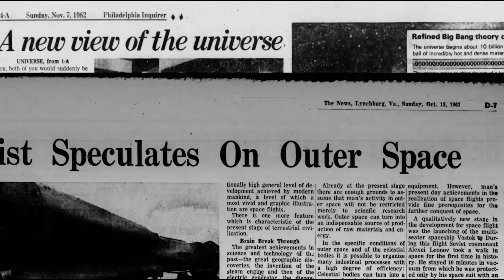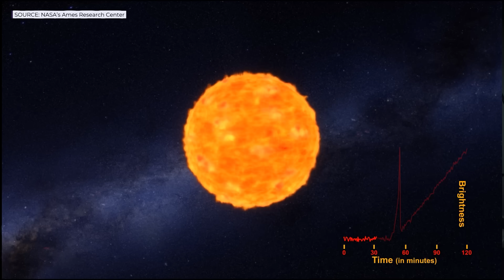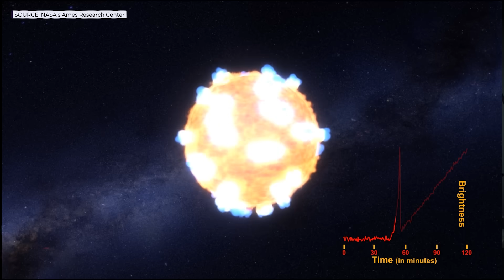Myths About Space that Are Actually TRUE